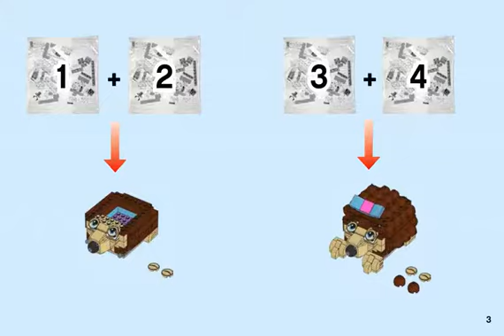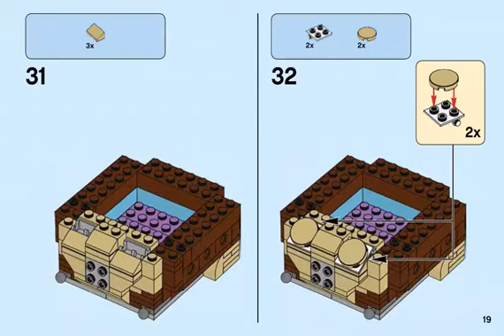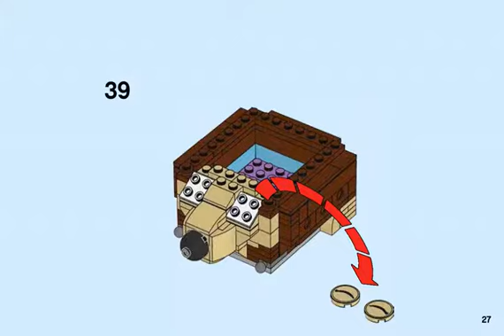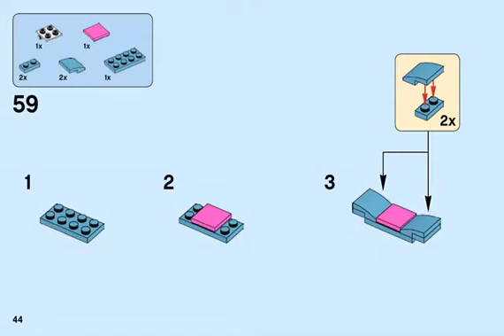BUILDING INSTRUCTIONS FOR LEGO MERCHANDISE BUILDABLE HEDGEHOG STORAGE 40171